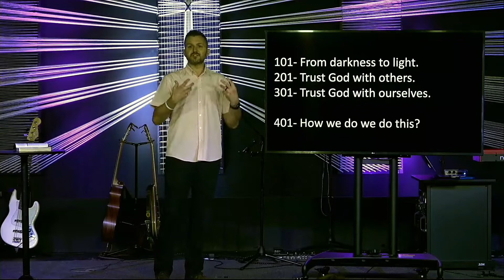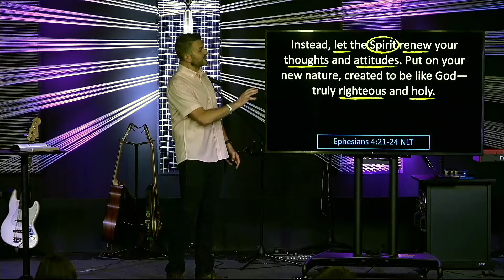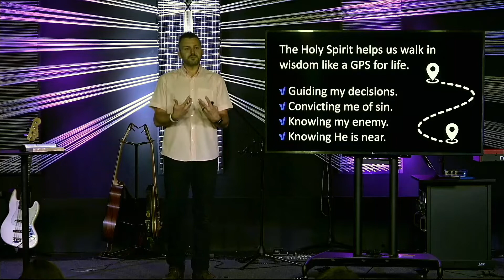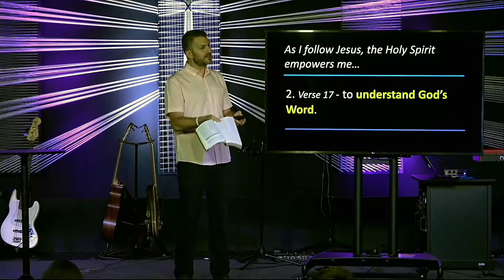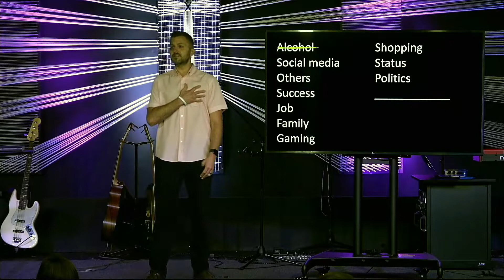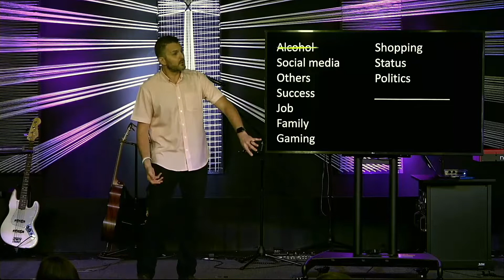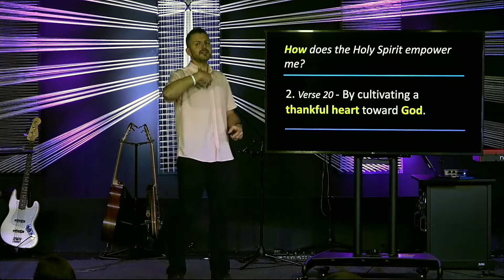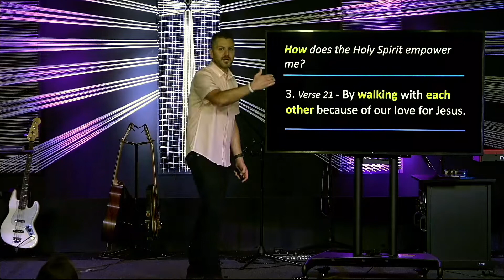The Help of the Holy Spirit || Practicing Resurrection (Part 13) (Brandon Cannon)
New to Real Life?

Gave your life to Christ today?